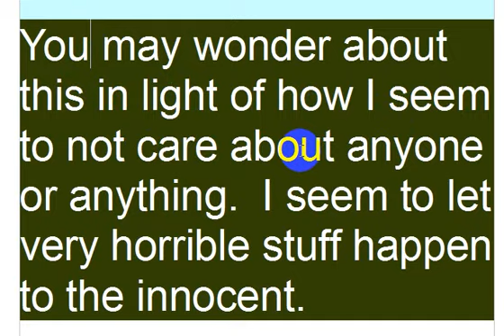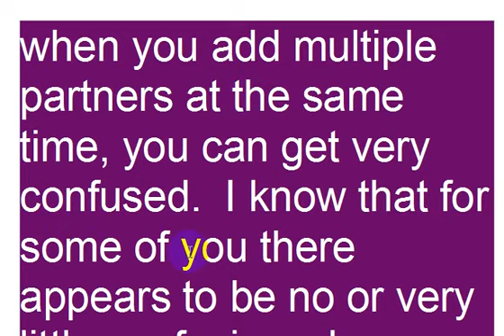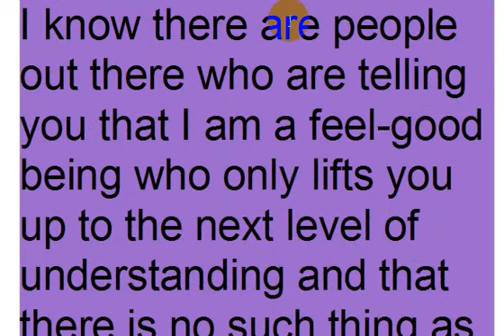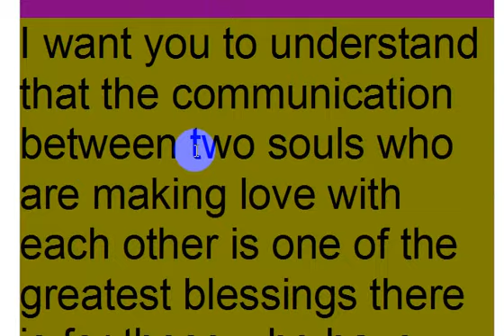GOD CONSCIOUSNESS, CHAPTER 23, SEX, PART 6, VIDEO, ENGLISH